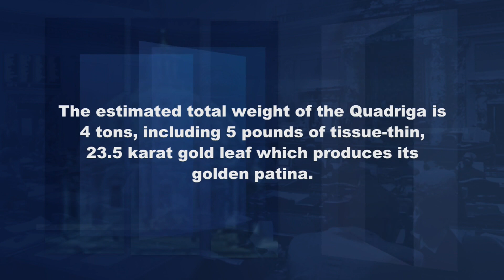Preparing for an Aging Population / Changing the Metropolitan Council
A result of the 2023 legislative session was the creation of a Task Force on Aging, to identify and develop state resources for an aging population.  Representative Ginny Klevorn, DFL-Plymouth, is the task force chair, and she joins Capitol Report moderator Shannon Loehrke to talk about the group's priorities.

Minnesotan’s awareness of the Metropolitan Council has likely increased over the past few years due to the cost overruns and other problems with the Southwest Light Rail Transit project. During the 2023 legislative session, lawmakers created a task force to recommend changes to the regional planning organization. Senator Eric Pratt, R-Prior Lake, a member of the Metropolitan Governance Task Force,  joins Shannon to offer his perspective.

Also in the program, an up-close look at the Capitol's "Progress of the State" quadriga and a reminder to book your tickets for the "Shadows and Spirits of the Capitol" tour.